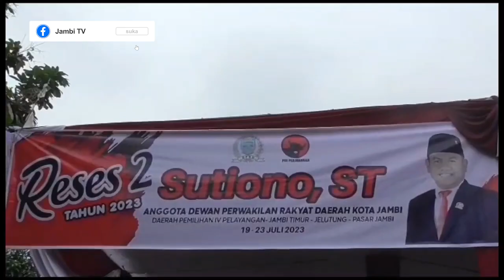RESES ANGGOTA DPRD KOTA|| WARGA KELUHKAN BANJIR PADA SUTIONO